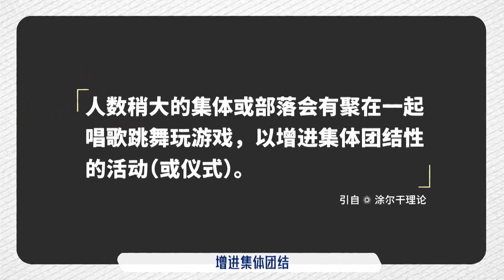《🌿五十公里桃花坞》辣目洋子高情商，几句话带动场子热度：有趣的灵魂万里挑一！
五十公里桃花坞是腾讯视频全新推出的一档群居生活体验类真人秀，由陈陈陈、郭麒麟、赖冠霖、辣目洋子、李雪琴、孟子义、欧欧、彭楚粤、宋丹丹、苏芒、舒淇、汪苏泷、张翰、周杰、周也倾情加盟。 节目中，15位居民共同在距离城市50公里的桃花坞，构建一个集艺术、人文、科技于一身的理想社区，打破孤独、共同生活21天，见证友谊的生根发芽！
         主要嘉宾：陈陈陈、郭麒麟、赖冠霖、辣目洋子、李雪琴、孟子义、欧欧、彭楚粤、宋丹丹、苏芒、舒淇、汪苏泷、张翰、周杰、周也